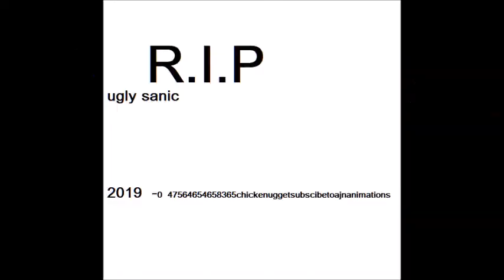SANIC MOVIE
UUUUR 2 SLOOOOW